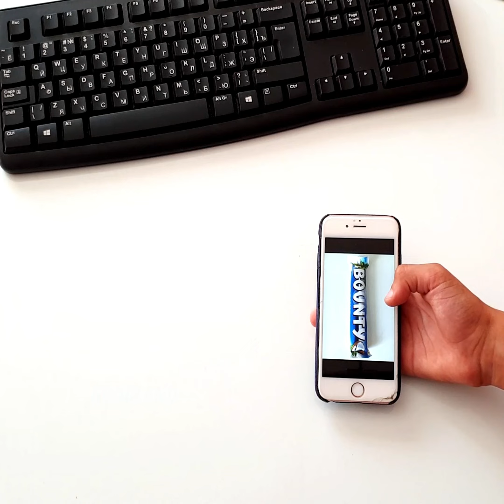Flat Face Animation! Talkative Doodles Are Ready For Pranks! Try Not To Laugh!